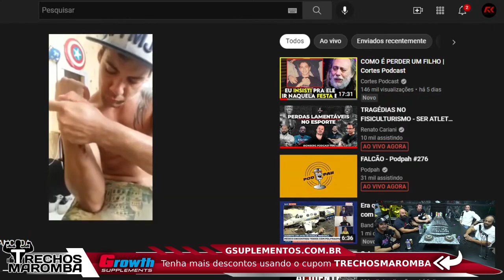A LOUCURA DOS PRÉ TREINOS INJETADOS DIRETO NO SANGUE | Balestrin Kaminsky Ironberg Podcast Cariani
Esse Ironberg Podcast Max Titanium do canal Renato Cariani e Cariani TV foi excelente, nesse Ironberg Podcast que pode gerar Notícias Maromba, Sangue Marombeiro e Maromba TV são falados vários assuntos com Cariani da Max Titanium, em sua live Cariani com Balestrin, Kaminsky, Itinho e Lucas. Nesse corte com Cariani é falado a loucura dos pré treinos injetados direto no sangue.